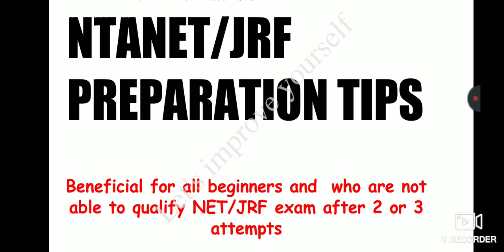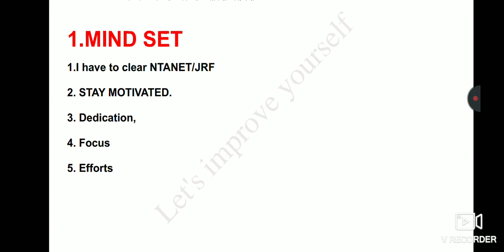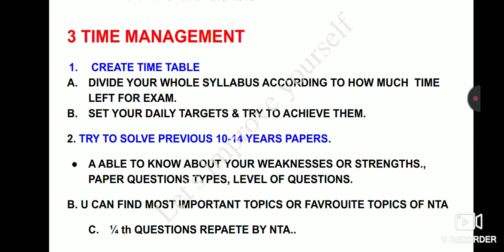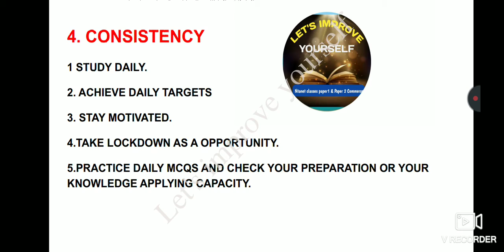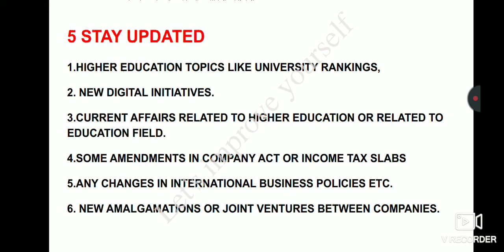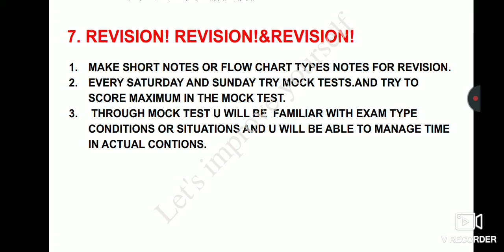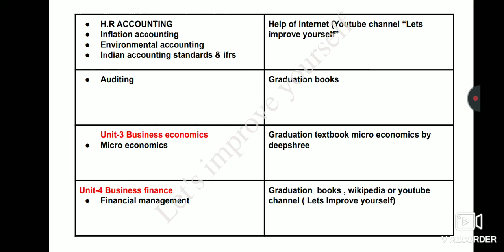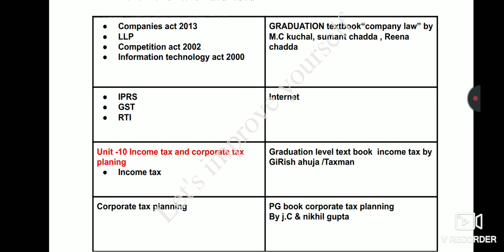NTANET/JRF PREPARATION TIPS/HOW TO PREPARE NTANET EXAM/BEST BOOKS LIST FOR PAPER-1 & PAPER-2 COMMERC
ये वीडियो उन लोगों के लिए बहुत फायदेमंद साबित होगा जो पहली बार पेपर देने जा रहे हैं या बहुत बार पेपर दे चुके हैं।इस वीडियो  में  NET/JRF EXAM के PREPARATION TIPS को  DISCUSS किया है। और साथ हीPAPER-1  के लिए कौन सी बुक पढ़नी चाहिए औरPAPEE-2 COMMERCE   के लिए BEST BOOKS  कीLIST  को इस वीडियो में दिया गया है तो एक बार ज़रूर देखिए। धन्यवाद्।

Instagram id 👉Lets improve yourself